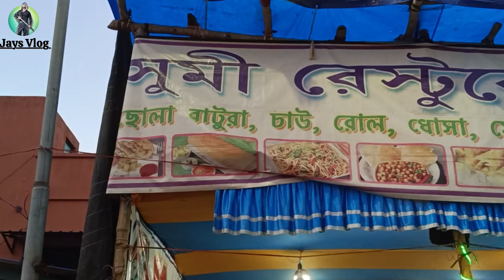Maa Chinnamasta Mandir Asansol Dishergarh||39th Years Complete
Chhinnamsata Mandir Asansol Dishergarh
39th years complete
15th Feb to 22nd February

dishergarh
dishergarh bridge
dishergarh distance
dishergarh, west bengal
asansol - purulia road, dishergarh, west bengal
dishergarh to asansol
asansol to dishergarh distance
asansol to dishergarh bus timetable
dishergarh, purba bardhaman, west bengal
dishergarh-parbelia bridge, hijuli, west bengal
dishergarh bus station, state highway 5, dishergarh, west bengal
dishergarh bengal
dishergarh west bengal
dishergarh chinnamasta mandir
chinnamasta temple road, dishergarh, west bengal
chinnamasta mandir dishergarh
river in dishergarh

Jays Vlog
asansol city
asansol City of brotherhood
Chinnamasta Mandir Dishergarh
maa kali
maa chhinnamsata
asansol city tour
asansol railway station
asansol junction
Chhinnamsata Mandir Dishergarh
Asansol vlog
asansol vlogs
Asansol vlogger
Asansol vlogging